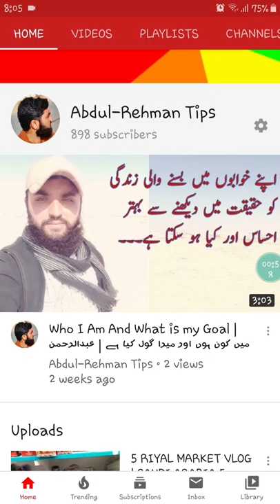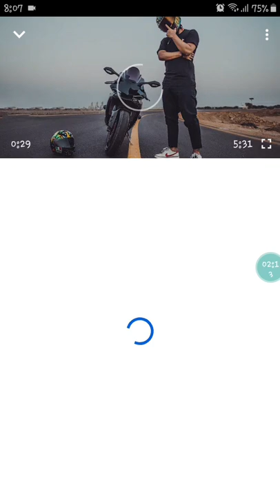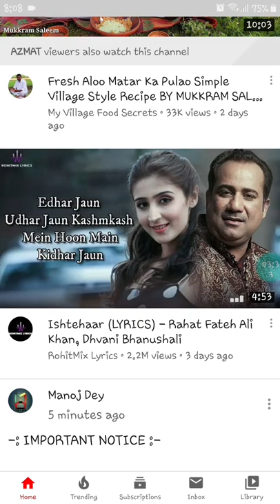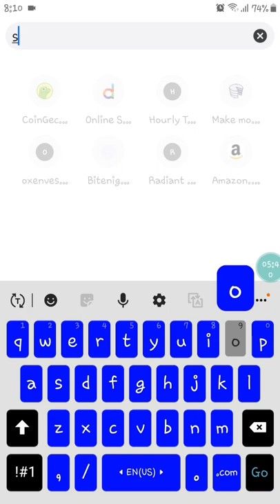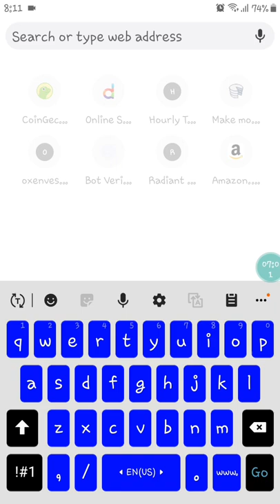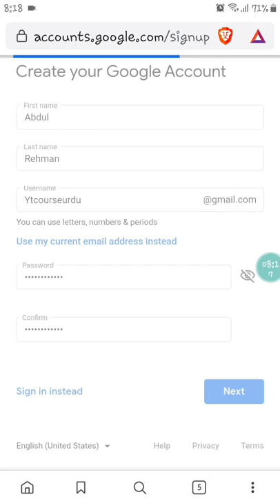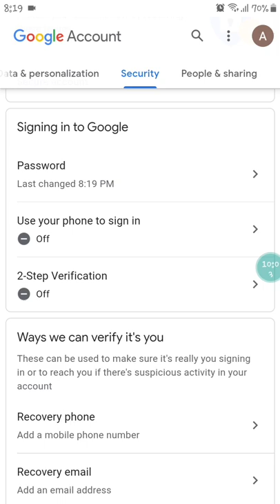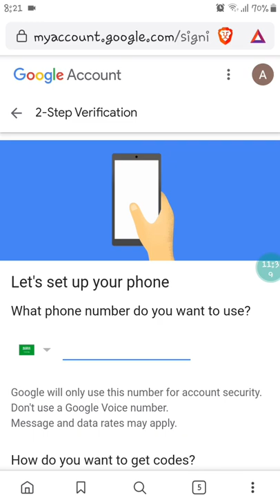Youtube complete course on mobile | YouTube complete Course in urdu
Youtube complete course on mobile |
YouTube complete Course in urdu |
YouTube Course |
youtube course in urdu
youtube complete course in urdru
youtube complete course in hindi
youtube complete course 2019
youtube complete course in urdu 2020
youtube course urdu
youtube course hindi
youtube course urdu 2020
youtube earnings per view
make money on youtube in pakistan
how to make youtube channel on phone and earn money in pakistan